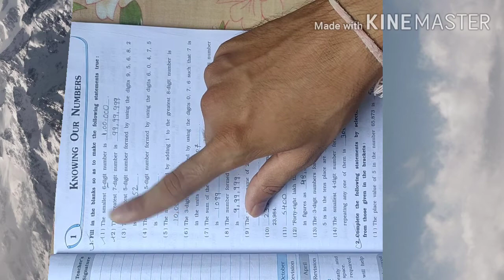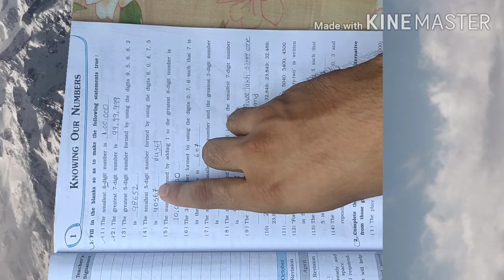std-6 cha-1 lec-1 vikas mathematics workbook solution 2020-2021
NCERT-ના-અભ્યાસક્રમ આધારિત
Class 6th mathematics, NCERT solutions for Class 6th Maths